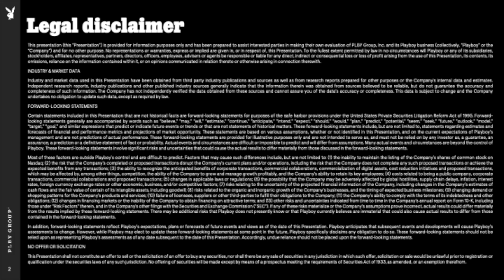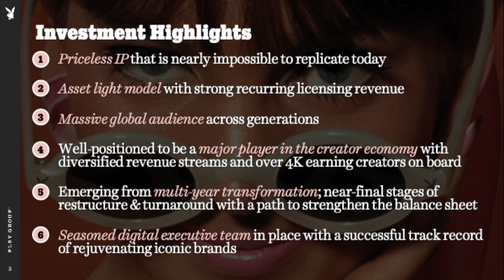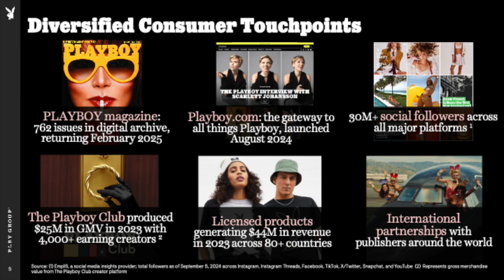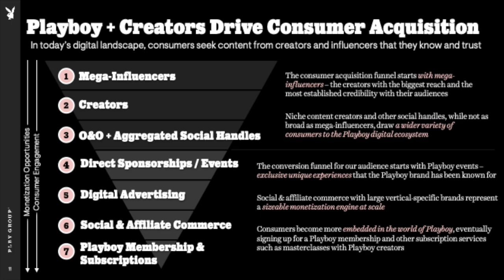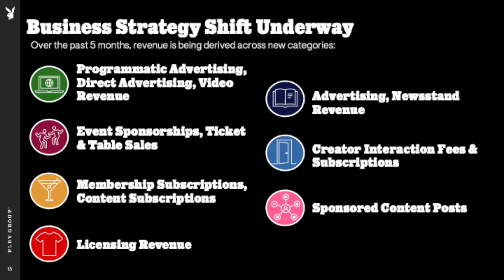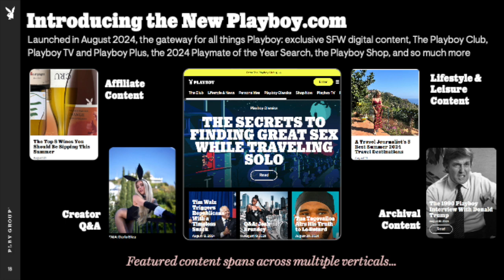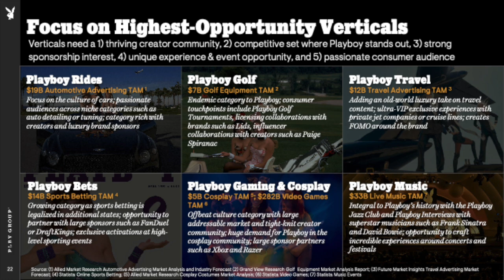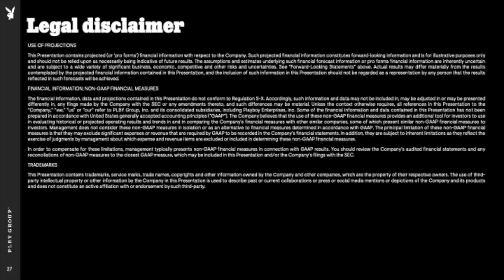PLBY Group PLBY Q3 2024 Earnings Presentation